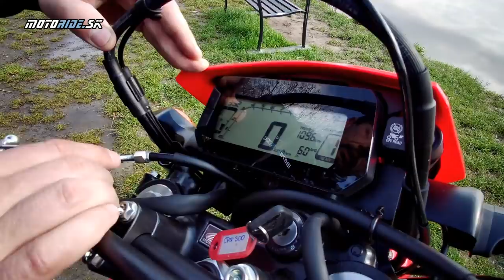Honda CRF300L 2021 - hobby endurko či cestovateľ? Je to len na tebe - motoride.sk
Honda inovovala obľúbenú dvojičku CRF250 a dala jej to čo sme všetci čakali - trochu väčší motor, trochu viac výkonu a nižšiu hmotnosť. V priamom porovnaní nejde o nejaké veľké skoky: zdvihový objem poskočil o 37 cm3, výkon o 2,5 koňa, krúťak o 4 Nm a hmotnosť klesla o 4 kg, lenže je to najmä úprava priebehu krúťaku a prevodových pomerov, čo z CRF300L robí svižnejší stroj než boli jeho predchodcovia.

Video: Tomáš Hajduch - Awia
Kamera s strih: Peter Fischer